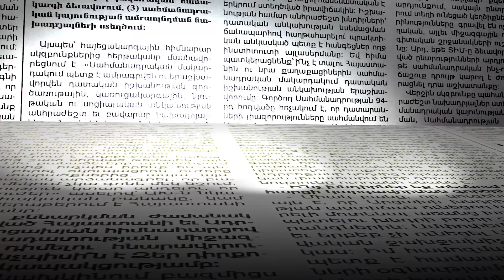Ինչպես «Դվինի» Արտակ Թովմասյանին հաջողվեց ապօրինի շինարարություն անել․ հյուրանոցի կառուցման հետքերով